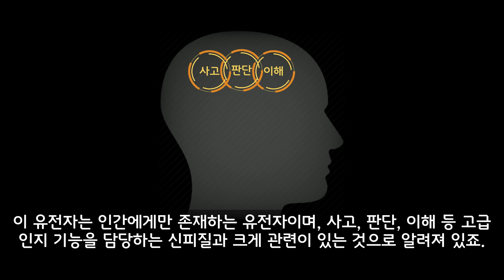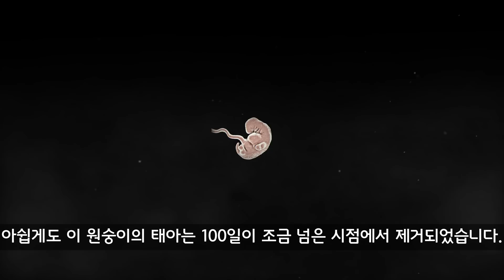과학자들은 원숭이에게 인간의 유전자를 이식했습니다. 그러자 놀라운 일이 일어났습니다.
원숭이에게 인간의 특정 유전자를 이식하자 놀라운 일이 일어났습니다.
원숭이의 뇌가 인간의 뇌와 비슷하게 성장하기 시작한 겁니다.

100일이 조금 지나 폐기하긴 했지만, 만약 성장을 계속했다면 어떠한 일이 일어나게 되었을까요?

※ 영상에서 사용된 ARHGAP11B 유전자의 이미지는 실제와 다르며, 이해를 돕기 위해 사용되었습니다.

[BGM 정보]

유튜브 무료음원 Get Up, Inner Journey, The Beaten Path 가 사용되었습니다.